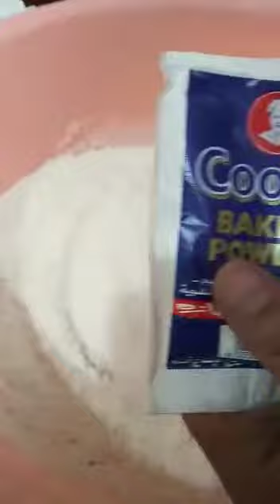كحك العيد الناعم